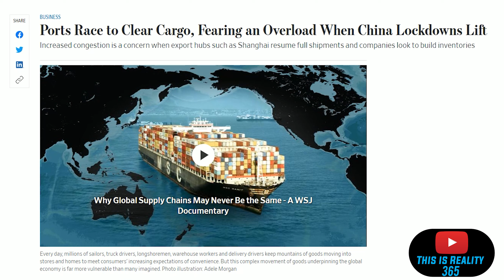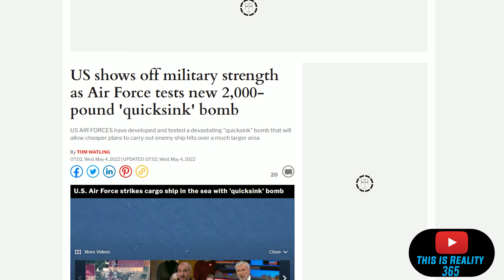U.S TEST NEW QUICKSINK BOMB ON CARGO SHIP - PORTS RACE TO CLEAR CARGO WHEN CHINA LOCKDOWNS LIFT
Ports race to clear cargo:Import gateways such as California’s Los Angeles and Long Beach ports, which handle more than a third of all containers coming into the U.S., are still inundated with uncollected cargo more than two years into the pandemic.

US AIR FORCES have developed and tested a devastating "quicksink" bomb that will allow cheaper plans to carry out enemy ship hits over a much larger area. Footage of the test showed an attack on a cargo ship in the Gulf of Mexico that split the boat in half, sinking it in the process. The modified bomb was dropped by a US military F-15E Strike Eagle fighter on April 28, demonstrating how future forces would combat enemy ships in maritime warzones.